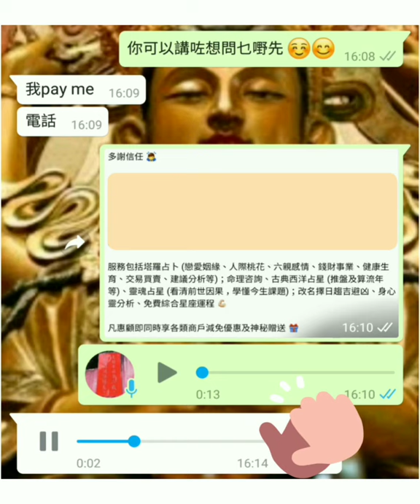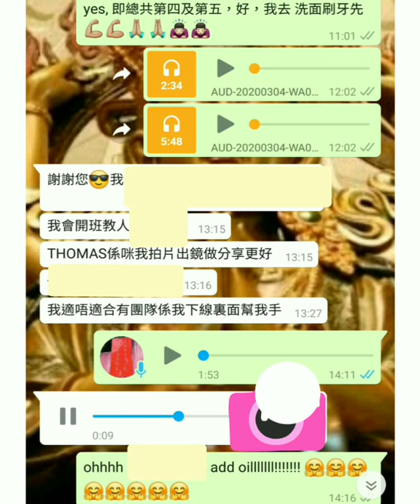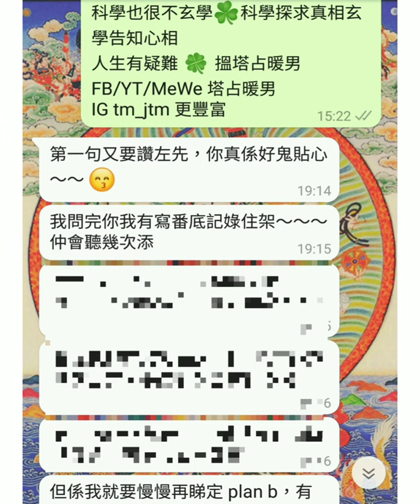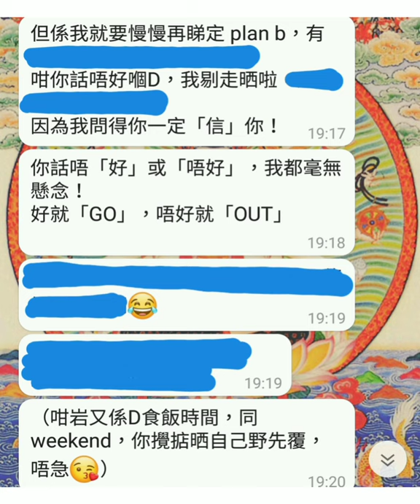塔占暖男星盤分析 🔮 2022 一月五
~ 成日問我幾時授徒嘅朋友，我既未打算開班，就趁呢啲機會學住嘢先喇。平時我唔會睇呢種中文字星盤，望勿見笑，只為方便向大眾講解，唔洗再「搭?方向個XYZ符號係?座，XYZ符號係?星。」同時，因探討整體星象環境 (general transit)，故取盤 (chart) 確實時間或地域皆不拘，閣下亦毋須理會星盤內之數字宮位 (house)

等

ALL PERSONALISED SERVICES, including but not limited to